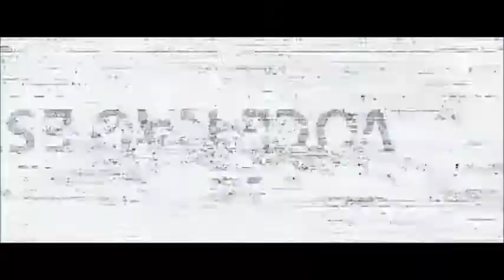MAN OF STEEL - "Fate of Your Planet" Trailer